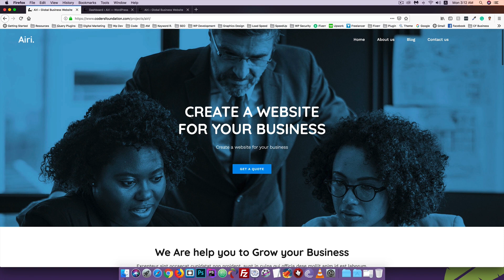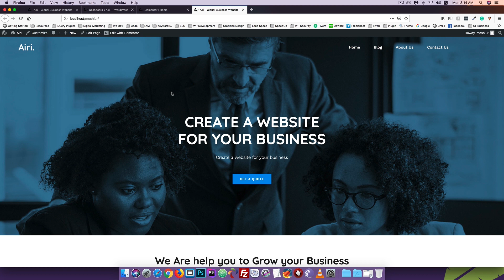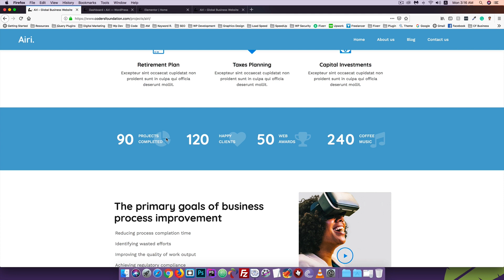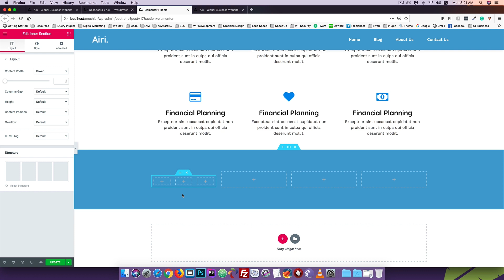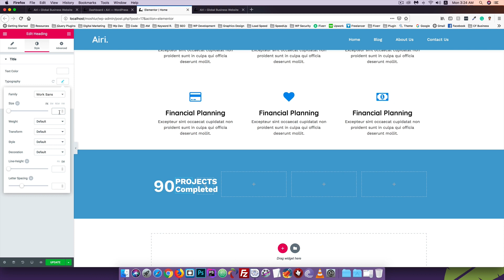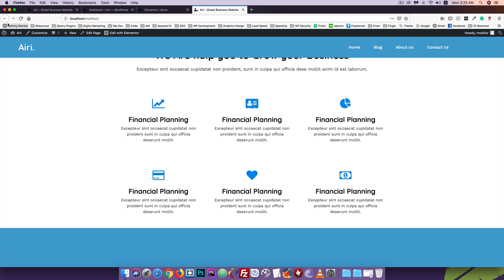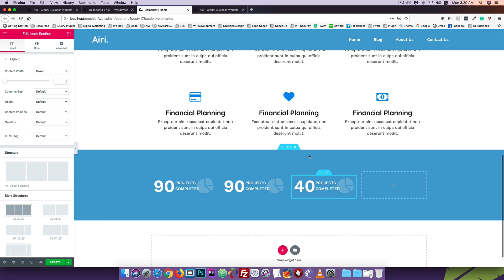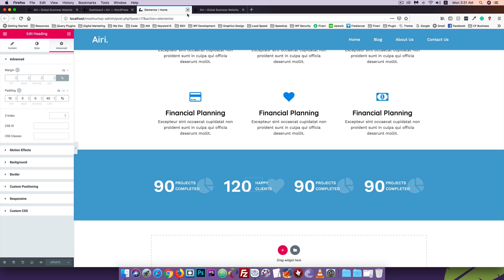WordPress [#21] Build Your Home Page Countdown Section | Elementor WordPress Page Builder Tutorial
Share the love, spread the word:

1) Share this free course to a friend
2) Share on Facebook